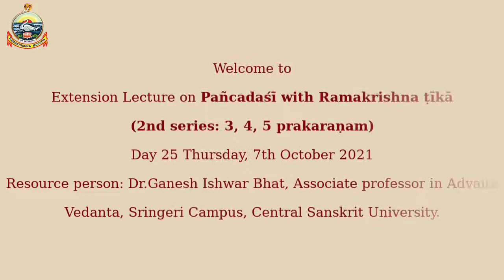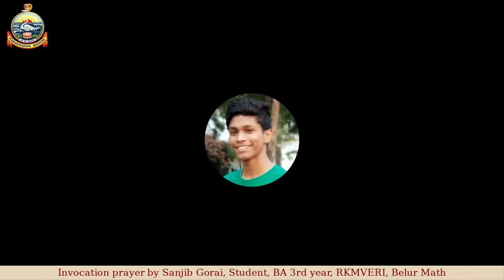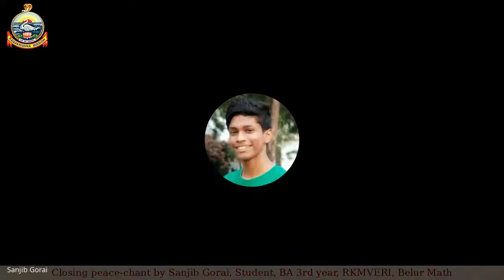Pañcadaśī with Rāmakṛṣṇa-Tīkā | Lecture - 25 | Dvaitavivekaprakaraṇam(4), Ślokas 33-40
Day-25 Video recording of the online extension lecture on Pañcadaśī with Rāmakṛṣṇa-Tīkā
Date: Thursday, 7th October 2021
Resource Person: Dr.Ganesh Ishwar Bhat, Associate professor in Advaita Vedanta, Sringeri Campus, Central Sanskrit University
About the Text: Pañcadaśī is a simple yet comprehensive manual of Advaita-vedānta composed in lucid Sanskrit by the illustrious Vidyāraṇyamuni of the 14th Century CE.